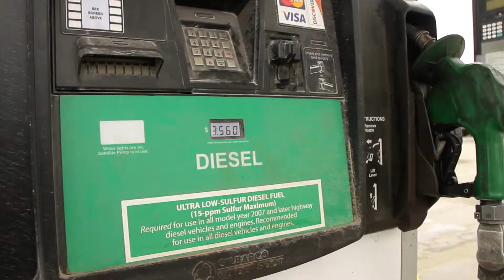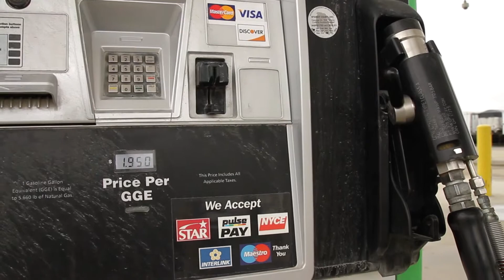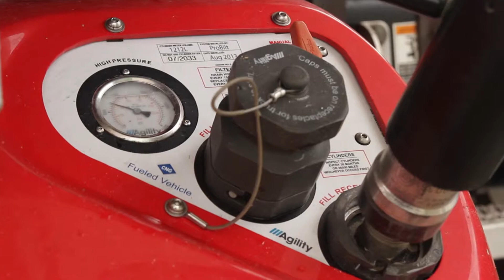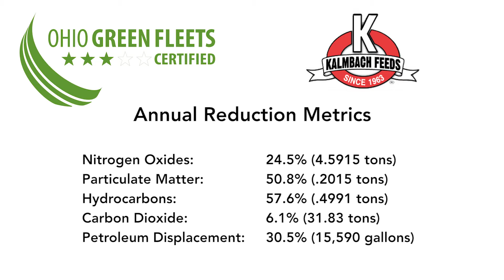Kalmbach Feeds Runs Dedicated and Dual Fuel CNG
Kalmbach Feeds wanted to find a more cost effective, safe fuel than diesel.  CNG offered an opportunity to provide both environmental and cost savings, while also meeting performance requirements.